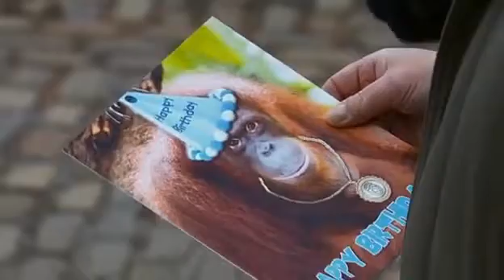Coronation Street 5th March 2010 Episode 1